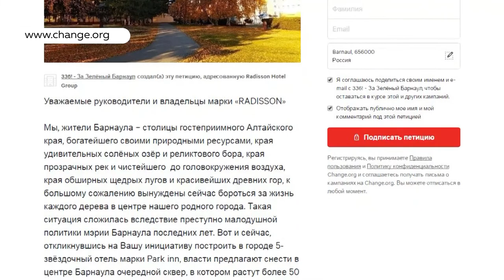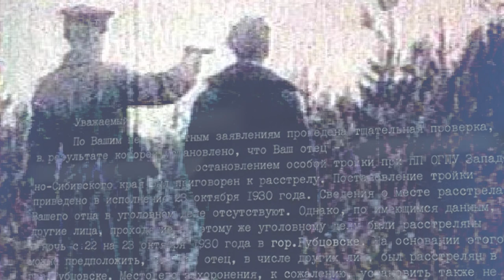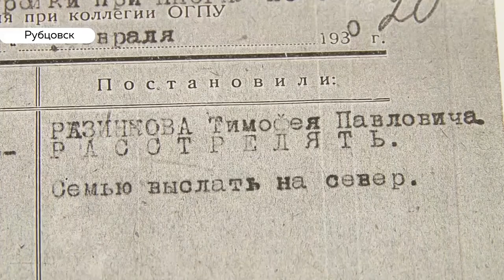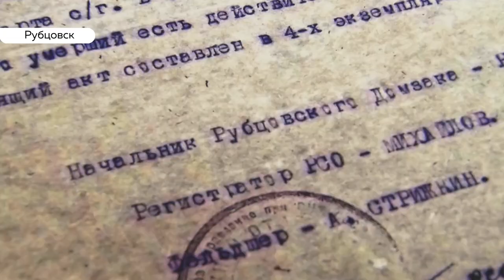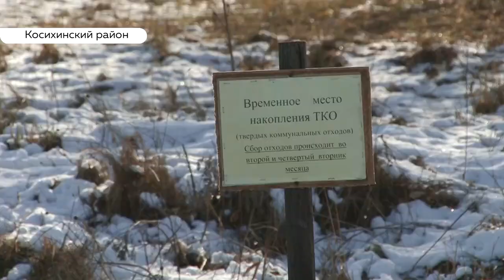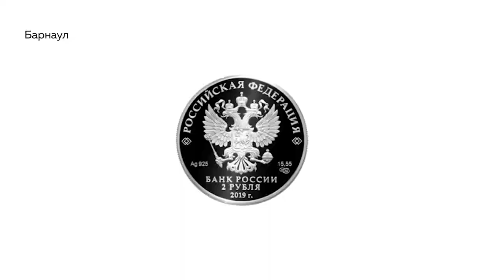«День с Толком». 23.10.2019. Выпуск 19:30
– Доверяй, но проверяй. Готов ли Камень на Оби к отопительному сезону.
– Величайший оружейник. Как в Алтайском крае начинают праздновать 100-летие Михаила Калашникова
- В Рубцовске, возможно, нашли крупное захоронение жертв политических репрессий. Разрешит ли мэрия проводить раскопки?